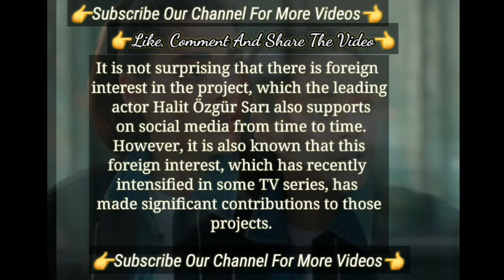It is Known That They Loved Them From The Abroad Too | Turkish Tv Series Actors Yabani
The Sucessful Story Of Simay Barlas and Halit Özgür Sarı Turkish Tv Series Actors | Yabani
The Best Debut Halit Ozgur Sari new | Turkish Tv Series Yabani Is at Highest On It's Peak
Simay Barlas and Halit Ozgur Sari | The New Partners Halit Özgür Sarı Simay Barlas
Halit Özgür Sarı Turkish tv series
Halit Özgür Sarı new turkish tv series
Halit Özgür Sarı Kardeslerim
Halit Özgür Sarı My Brothers
Simay Barlas Turkish Tv Series
Simay Barlas new series
Simay Barlas new 2023
Simay Barlas Halit Özgür Sarı